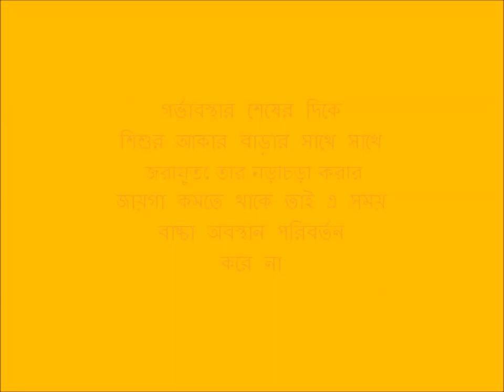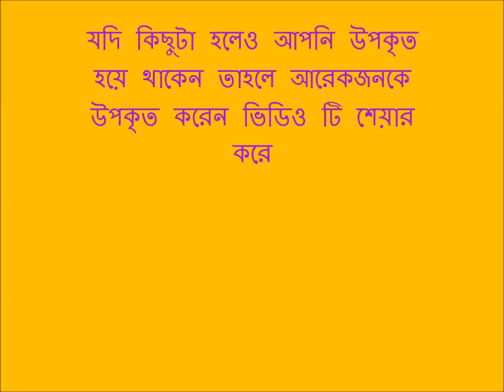গর্ভাবস্থায় বাচ্চার পজিশন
গর্ভাবস্থায় বাচ্চার পজিশন জেনে নিন আপনার পরামর্শ
ভিডিও টি ভালো লাগলে শেয়ার করতে ভুলবেন না